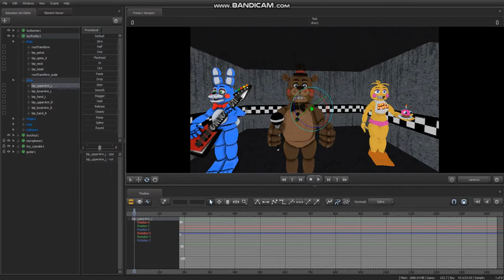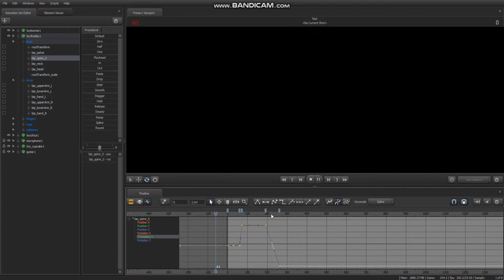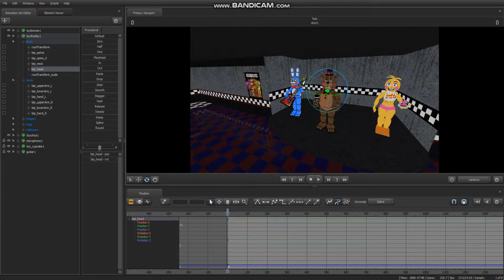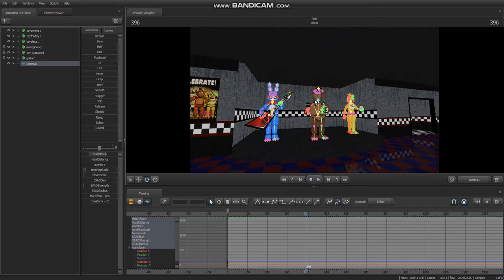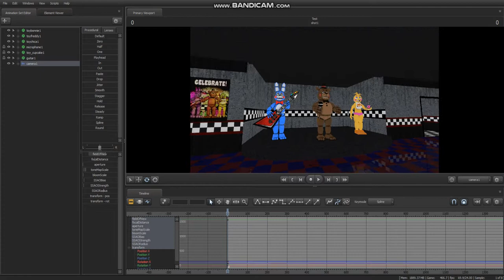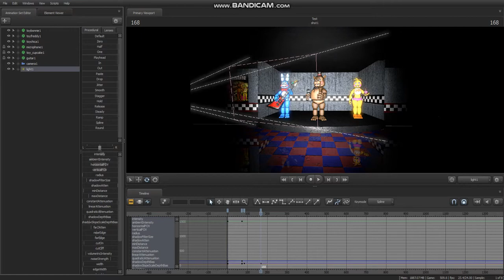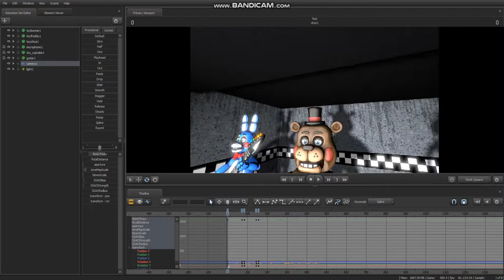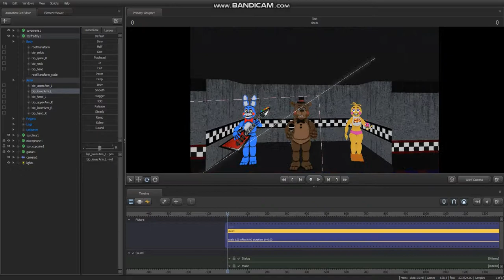SFM Tutorial - Realistic Animatronic and Camera movements.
I'll be getting Bandicam Pro soon so you don't have to look at this crap quality
or that ugly bandicam watermark.

If you want any tutorials in the future comment them down below and
i'll be glad to make one.

The Models used in this video can be found in this pack \/